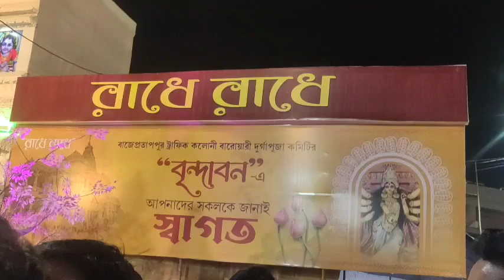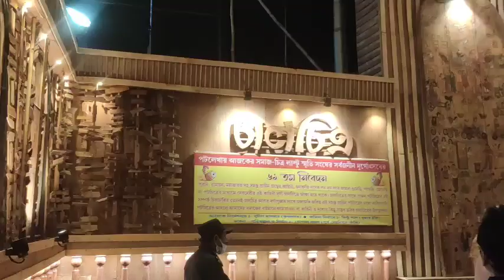পঞ্চমীর দিন কোথায় ঠাকুর দেখতে গেলাম//sana creation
bengali vlogger @mevlogs-r8z